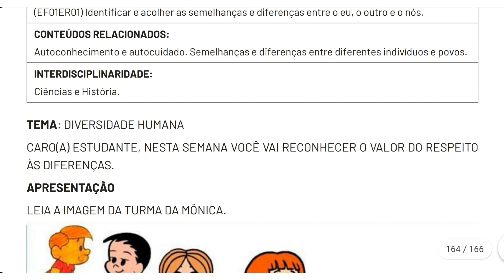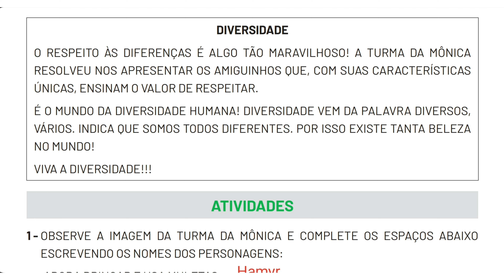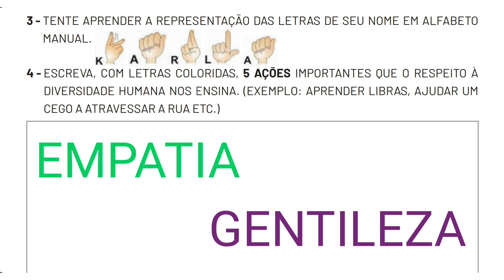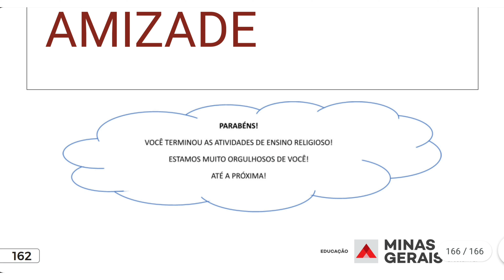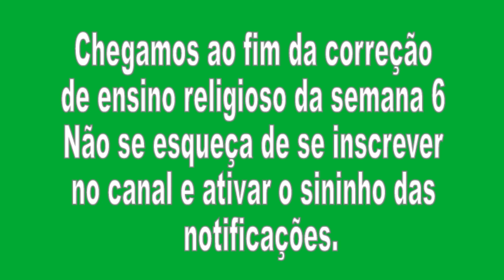Correção Pet 3 (2021) Ensino Religioso Semana 6 1° Ano Ensino Fundamental I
Correção Pet 3 Ensino Religioso Semana 6 1° Ano Ensino Fundamental I